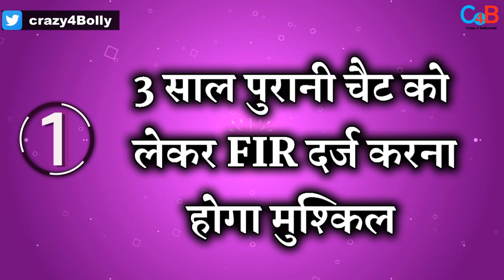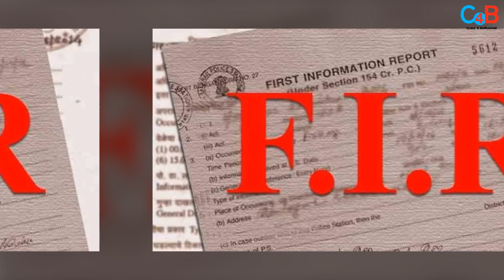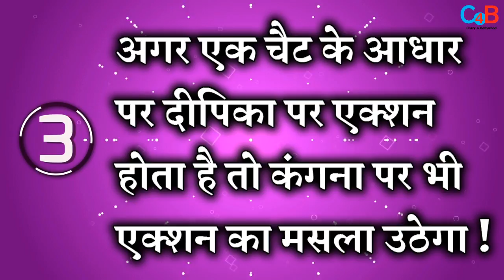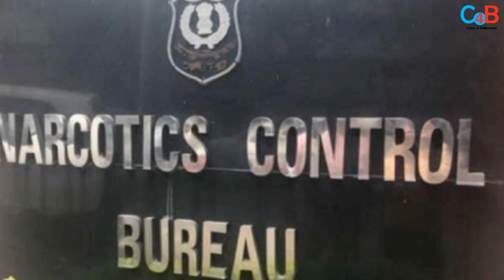3 Reasons Deepika Padukone Might Not Get Arrested By NCB!!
NCB might summon Deepika Padukone soon but she might not get arrest!! Check out the video